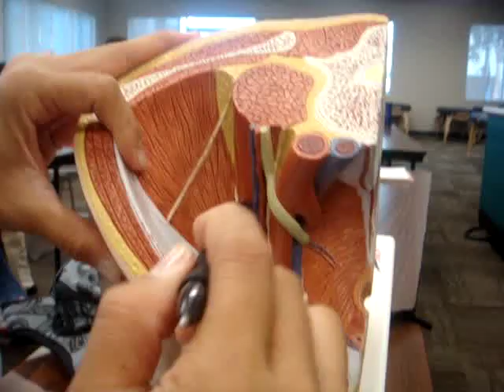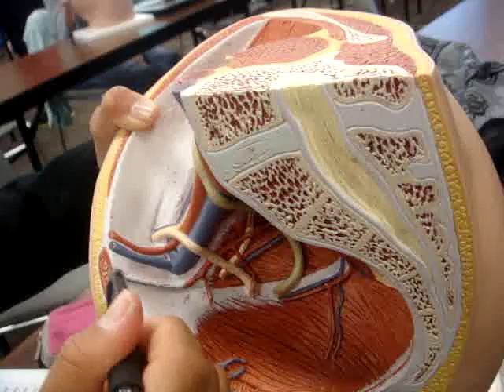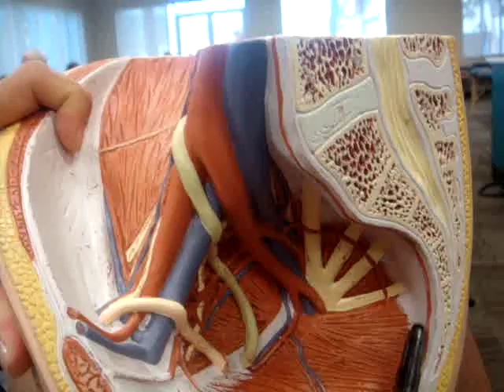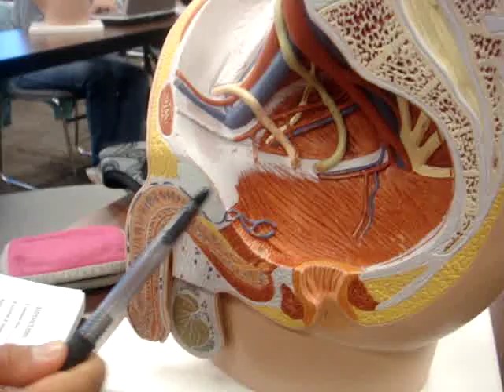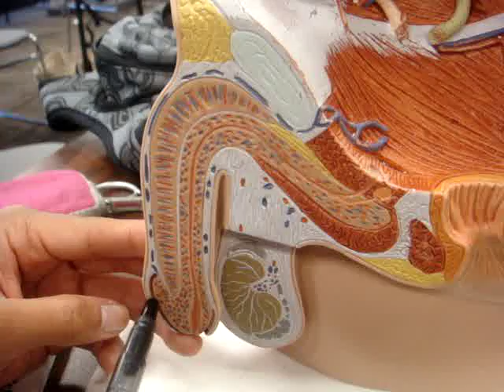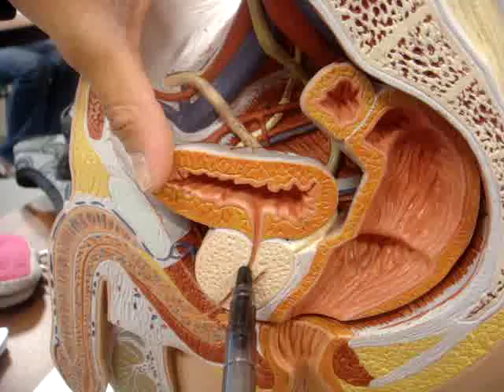Male Hemi-Pelvis Model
I forgot to mention that you are able to see the vas deferens superficially coming out of the inguinal canal. Basically, you can see it in three different areas. Please note that while studying. Thanks!!!

The items described are the terms we are required to identify for the class.

This video was created and owned by Ashley Tacloban.